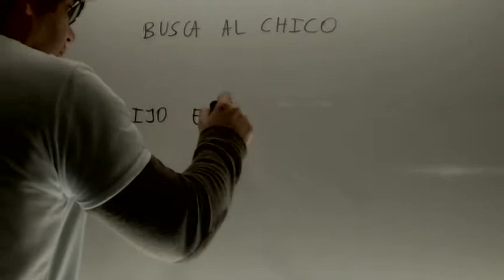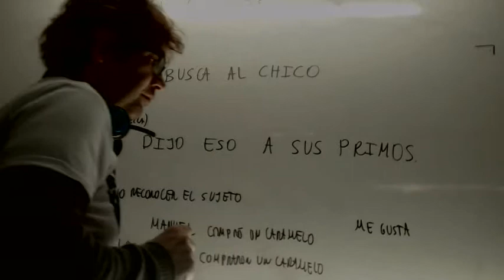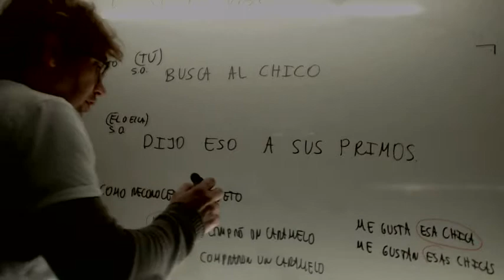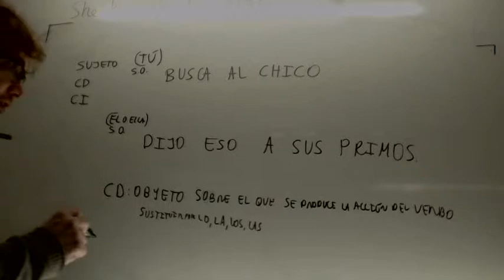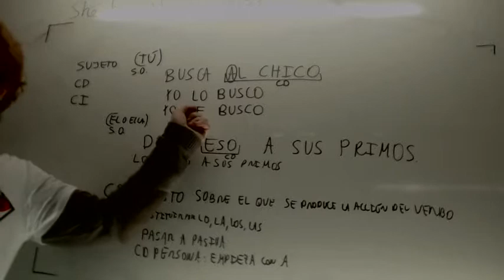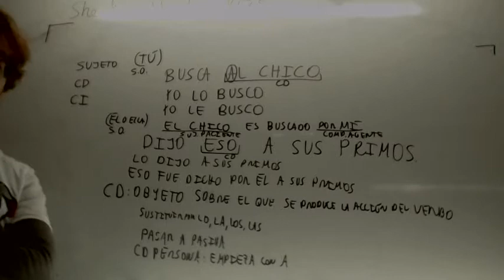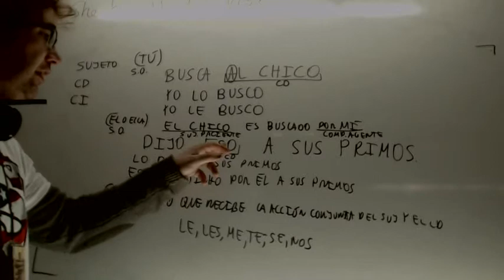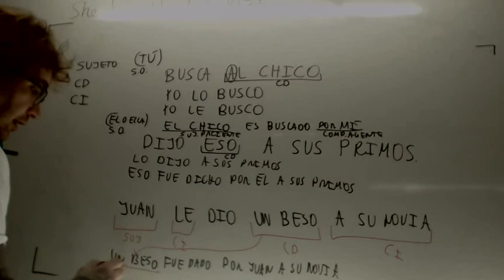Sujeto CD CI Lengua 2º ESO Academia Usero Estepona